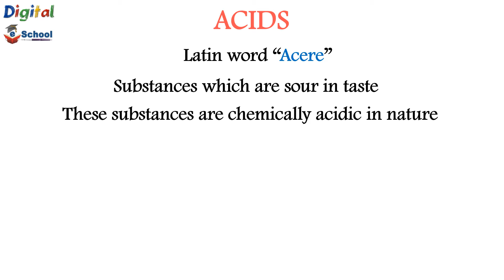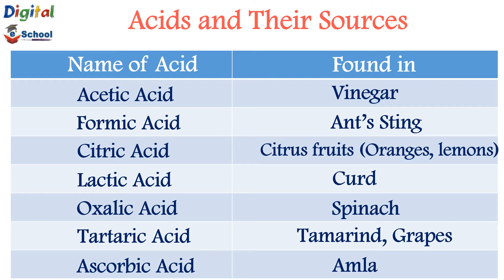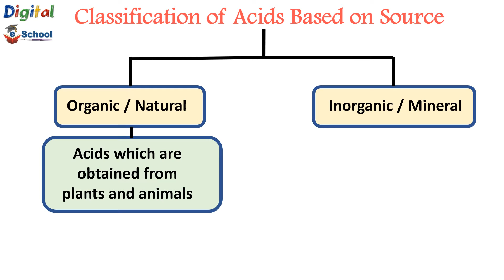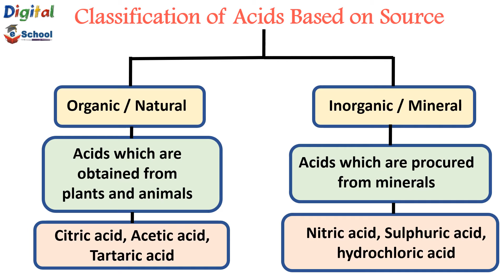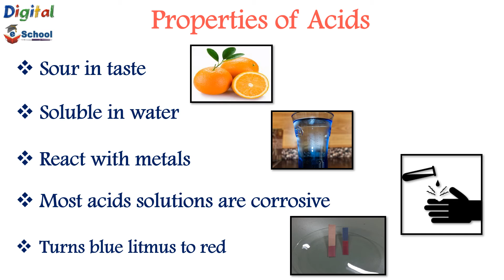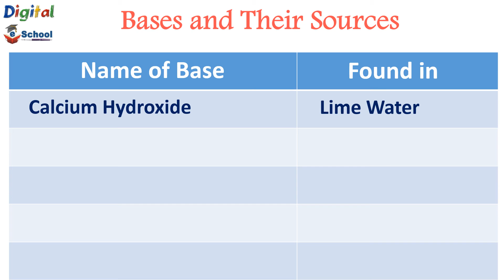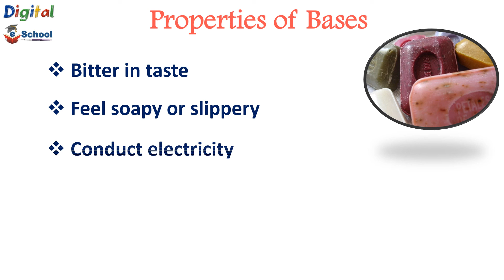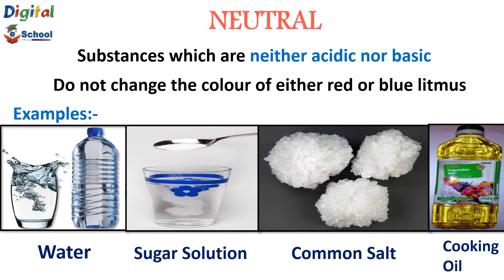Acids Bases and Salts Class 7 in Hindi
Acids, Bases and Salts we used them in our everyday lives. Let’s learn more about Acids Bases and Salts in easy language. We are covering the important properties of Acids, Bases and Salts and how they differ from each other.

⏱️𝑻𝒊𝒎𝒆 𝑺𝒕𝒂𝒎𝒑 ⏱️
0:00 - Introduction
0:14  Acids
1:14  Acids and Their Sources
2:54  Classification of Acids Based on Source
4:20  Classification of Acids Based on Strength
5:43  Properties of Acids
6:47  Bases
7:37  Bases and Their Sources
8:53  Properties of Bases
10:02  Neutral